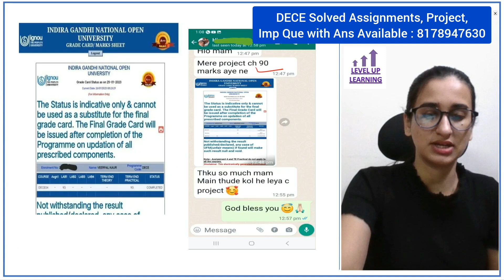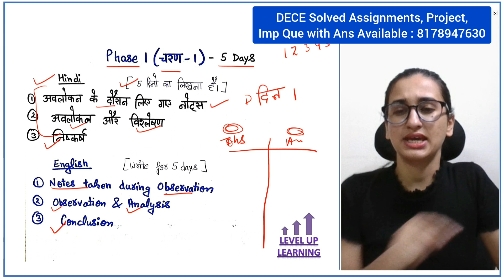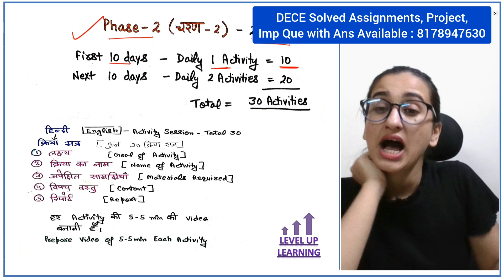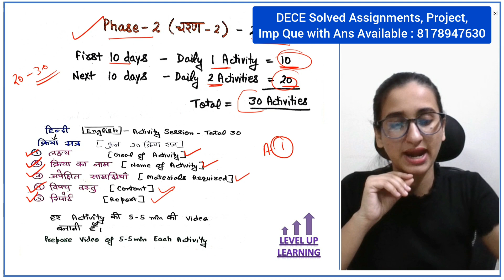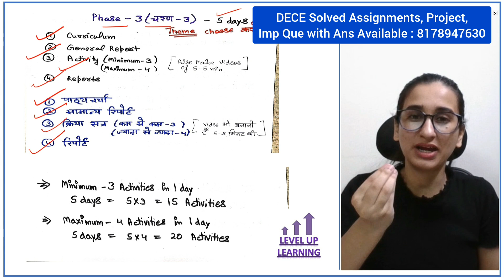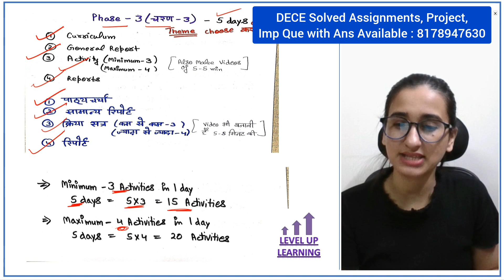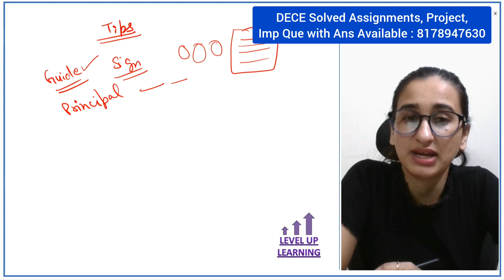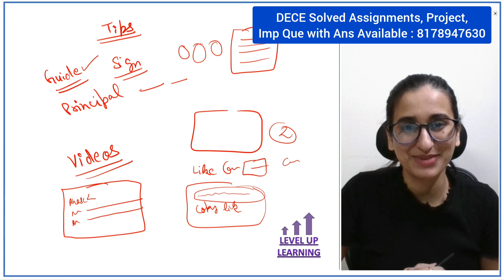DECE Project Score 90+ Marks Level Up Learning Simran Gumber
😊NTT Punjab Govt Job Preparation Course by Simran Gumber Ma'am = Rs.2500 only